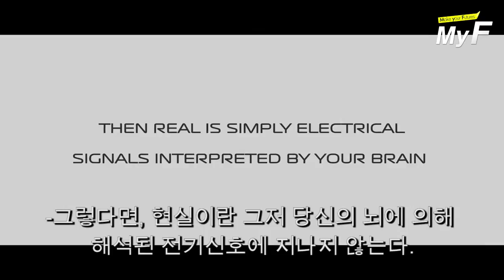냄새와 향기를 구현하는 가상현실 마스크 -FEELREAL